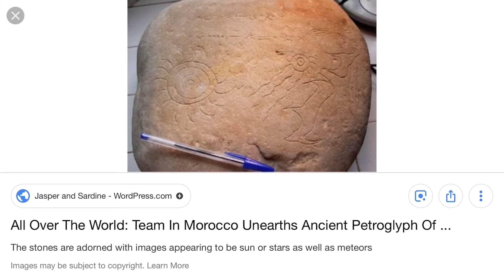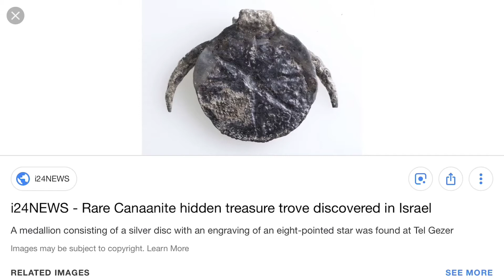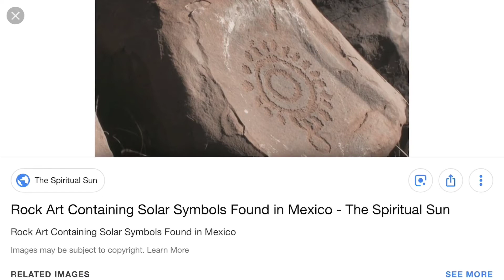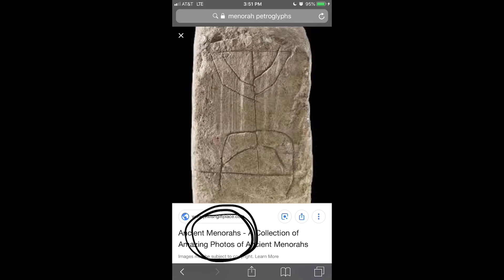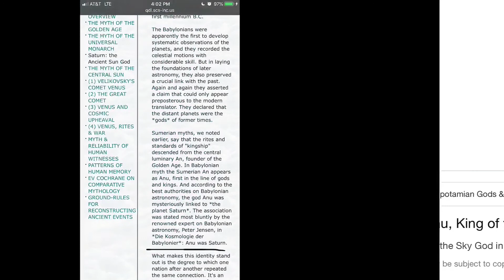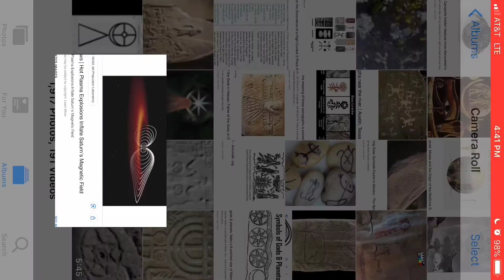WAS IT SATURN OR SATAN CAST OUT OF HEAVEN?